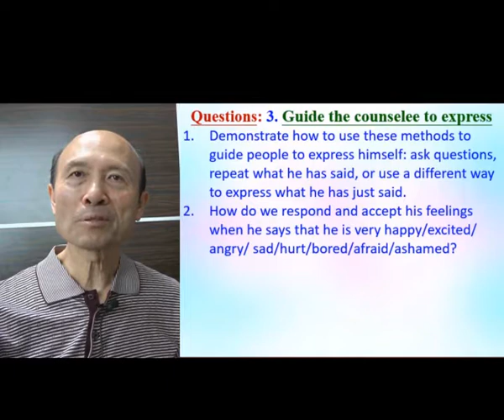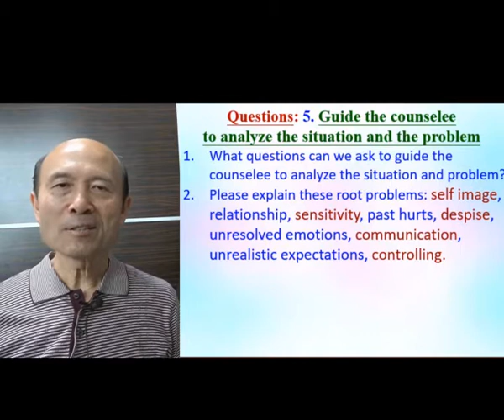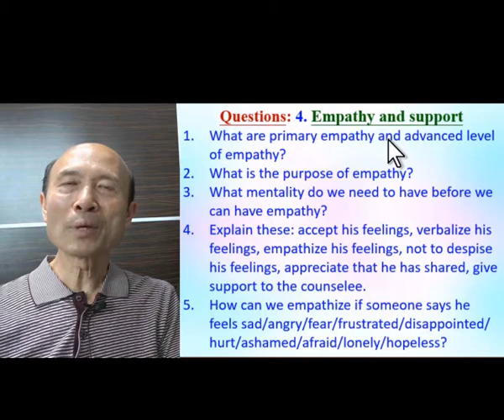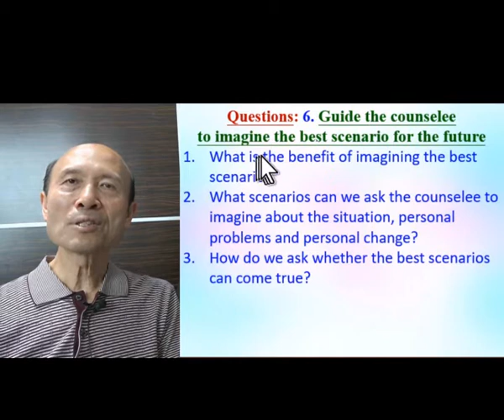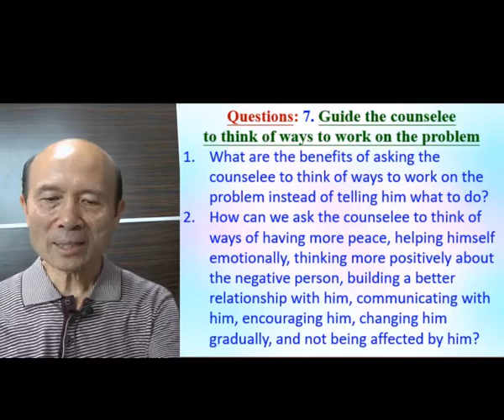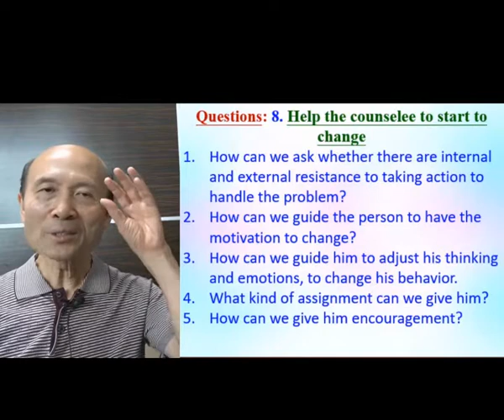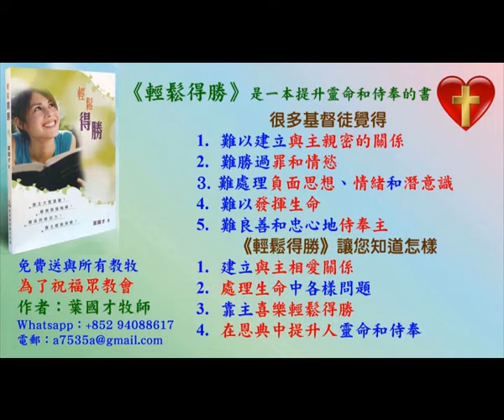Going through questions about counselling (Part B)- in English – Pastor Yip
Going through questions about counselling (Part B)

報名WhatsApp及電話：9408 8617;

密碼Password：HongKong12